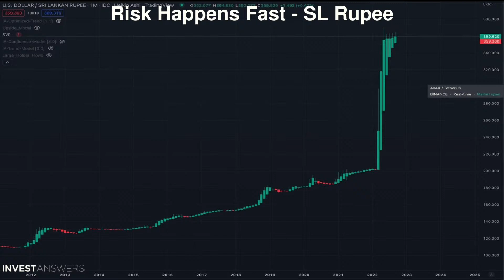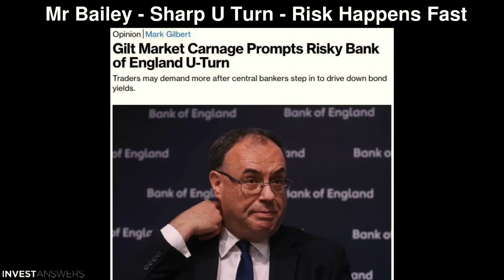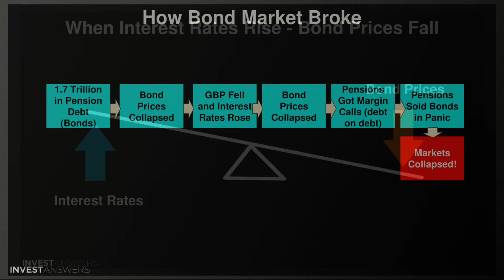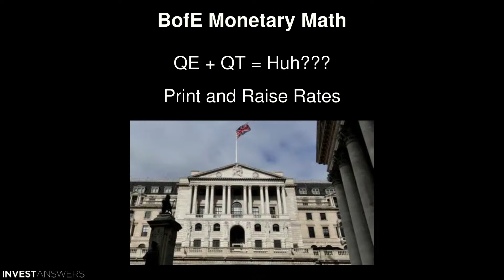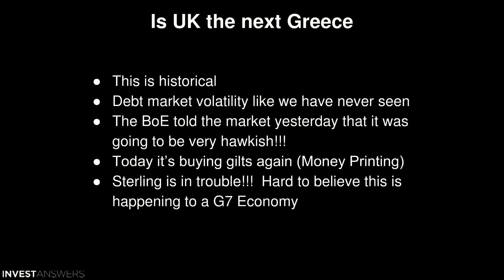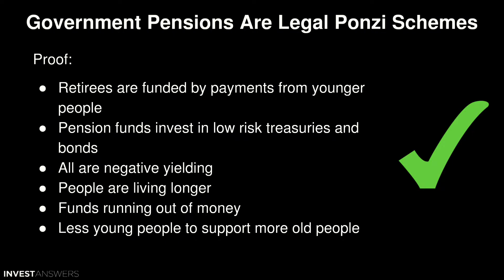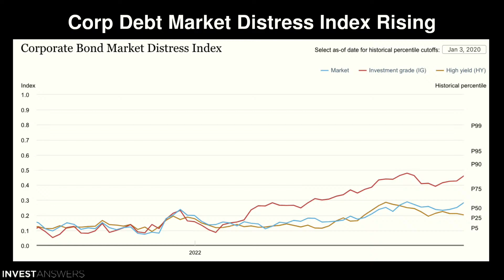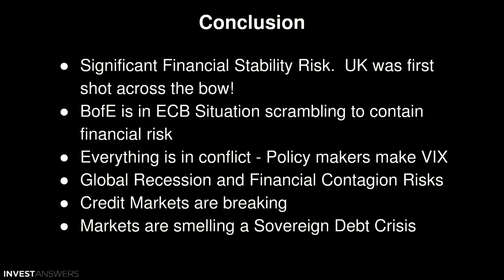Markets & Mayhem! Global Overview & Silver Lining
00:00 Introduction
00:49 The Story
01:25 Salad
01:40 Asia's ticking debt bomb: Sri Lanka
02:03 Risk Happens Fast - SL Rupee
02:37 Asian Contagion?
03:27 Asian Contagion - Next in the Box after SL?
03:57 UK Contagion?
04:20 Mr Bailey - Sharp U Turn - Risk Happens Fast
05:33 Kwasi Kwarteng Confident in Plan
06:08 No Confidence in UK Govt - Markets Talk
06:34 Historical Volatility in Debt Market
06:48 When Interest Rates Rise - Bond Prices Fall
07:11 How Bond Market Broke
08:06 IMF Also Has No Confidence in UK Govt
09:20 BofE Monetary Math
10:20 Central Bank Speak
11:10 US Ten Year Tanks 8% in 12 Hours
11:44 Global Central Bank Rate Tracker
12:30 Is UK the next Greece
13:19 Currency Crisis Refresher
13:53 $400 Trillion Gap in 20-30 Years
15:03 Government Pensions Are Legal Ponzi Schemes
15:48 Speaking of Ponzis and Govt
16:16 King Dollar Wreaking Havoc
16:38 Global Currencies Crashing
17:04 Yuan Tanks to Lowest Level since 2008
18:08 Corp Debt Market Distress Index Rising
18:45 Fed Pushing Economy Into Recession
19:32 Conclusion
20:44 Saylor Chimes in a few mins ago
21:15 Check out my video